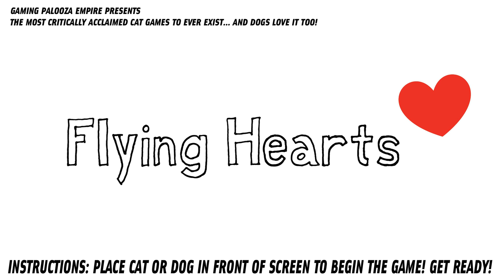CAT GAMES - FLYING HEARTS (FOR CATS ONLY)